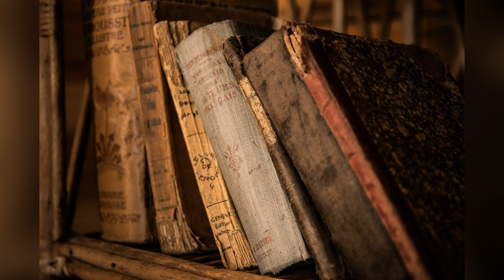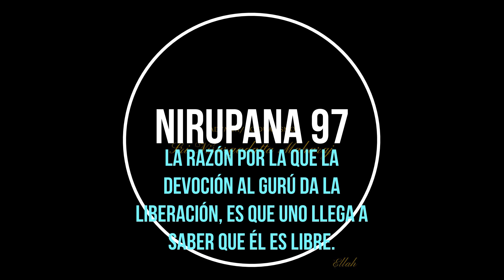Cual es la razón por la que la devoción al gurú da la liberación??. Nirupana 97. Sri. Nisargadatta M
La palabra Nirupana significa, búsqueda, investigación. Sri Nisargadatta Maharaj.

Nisargadatta nació el 17 de abril de 1897 en Bombay, con el nombre Maruti Shivrampant Kambli. Sus padres, Shivrampant Kambli y Parvati Bai, eran profundamente religiosos, y seguidores de la Varkari sampradaya, una tradición visnuista. Su padre trabajó como sirviente doméstico en Bombay y después como pequeño granjero en Kandalgaon, un pueblecito de los bosques en el Distrito de Sindhudurg, en Majarastra. Allí Maruti vivió durante su infancia con sus dos hermanos, cuatro hermanas y sus padres. Tras la muerte de su padre, Maruti dejó el pueblo al cumplir los dieciocho años, y se fue a Bombay con su hermano mayor, donde trabajó brevemente como vendedor con el objetivo de mantener a su familia. En poco tiempo abrió una pequeña tienda donde principalmente vendía bidis (cigarrillos finos indios), y rápidamente se hizo con una cadena de ocho locales. En 1924 se casó con Sumati Bai y tuvieron tres hijas y un hijo.

Un amigo suyo, Yashwantrao Bagkar, era discípulo de Sri Siddharameshwar Maharaj, a quien llevó a ver un día. Maruti quedó conmovido por la personalidad y la enseñanza de aquel hombre, y poco después se convirtió en su gurú. Siddharameshwar le inició en la Inchegiri Sampradaya, y le dio instrucciones en la práctica del Atma Vichara, como él mismo refirió más tarde:

Mi gurú me ordenó a prestar atención a la sensación de 'Yo soy' y a nada más. Yo solamente obedecí. No seguí ninguna práctica de respiración, meditación, o estudio de las escrituras. Pasara lo que pasara, redirigiría mi atención a la sensación de 'Yo soy'. Puede parecer simple, incluso crudo. La única razón por lo que lo hice fue que mi Gurú me lo ordenó. Y dio resultado!
Siguiendo las instrucciones de su gurú, utilizó todo su tiempo libre concentrándose en la sensación de 'Yo soy', manteniéndose en ese estado por los años venideros, practicando meditación y recitando bhajans.

Mi gurú me dijo: «Vuelve al estado de puro ser, donde el 'Yo soy' aún mantiene su pureza, antes de ser contaminado con 'Yo soy esto' o 'Yo soy eso'. Tu problema es la falsa identificación—abandónala». Mi gurú me dijo: «Crée lo que te digo: eres divino. Toma esto como la verdad absoluta. Tu gozo es divino, y también tu sufrimiento es divino. Todo procede de Dios. Recuerdalo siempre. Eres lo supremo, tu voluntad se ha consumado.» Yo le creí y ponto me di cuenta de la realidad de estas palabras. No condicioné mi mente pensando, «Yo soy Dios, soy maravilloso, estoy más allá de todo». Simplemente seguí sus instrucciones, que consistían en concentrar la mente en el 'Yo soy', y mantenerse en él. Solía sentarme horas y horas, con nada más que el 'Yo soy' en mi mente, y pronto la paz, el gozo y un amor sin fronteras se convirtieron en mi estado normal. Con esto desapareció mi gurú, la vida que seguía, el mundo alrededor mío y yo mismo. Solamente se mantuvo la paz, y un silencio insondable.

Que la paz inunde tu corazón... y después... haz lo que quieras.
Ramma Adali

Agradecemos a los artistas musicales y de imágenes.

Imagenes
Ellah
Michal Jarmuluk from pixabay